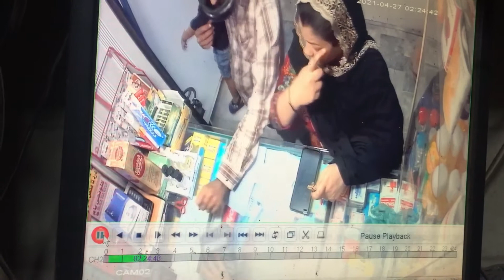A Man theft a hand sanitizer At Hashmani hospitals pharmacy Karachi 27-4-21